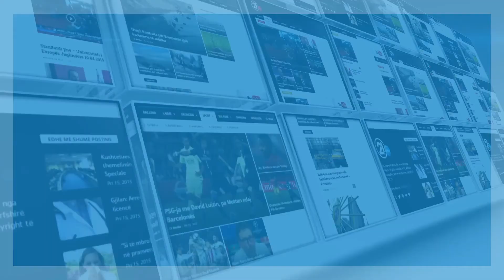Demhasaj: Kjo qeveri nuk eshte me duar te pastra 12.09.2017